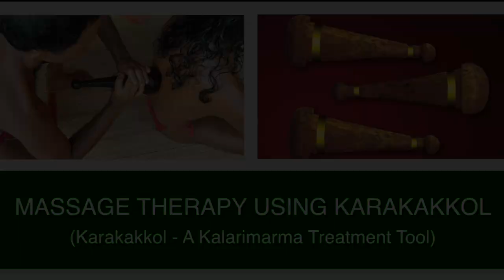Tool therapy segment in Kalari marma therapy - Karakakkol